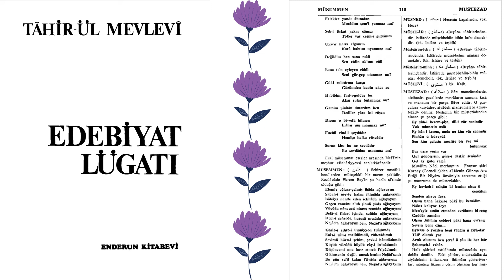MÜSTEVİ NEDİR? | Edebiyat Lügati | Tahir-ül Mevlevi | M Harfi